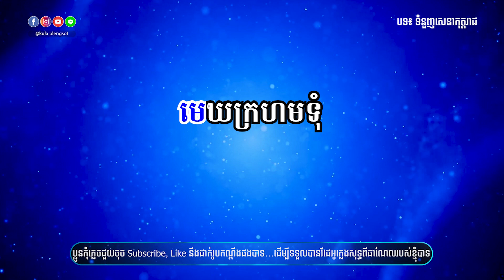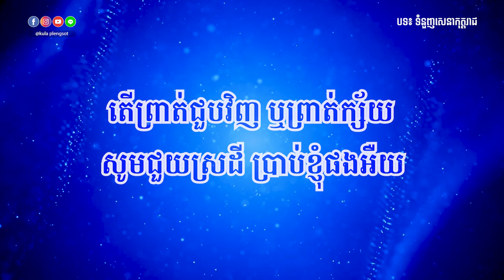ទំនួញសេនាកុត្តរាជ ភ្លេងសុទ្ធ | Tumnunh Sena Kottreach - [By Kula]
🎬 បទ៖ ទំនួញសេនាកុត្តរាជ ភ្លេងសុទ្ធ
🎤 សំនៀងដើម៖ អៀង ស៊ីធុល

សូមអរគុណ!!!

សម្រាប់បងប្អូនដែលចង់ស្តាប់បទចម្រៀងខូវើដែលបកស្រាយឡើងវិញដោយខ្ញុំបាទកូឡា សូមចូលទៅកាន់ឆាណែលខូវើរបស់ខ្ញុំតាមរយ:តំណរខាងក្រោម!!!

Team member:
• Music Creator: Kula
• Graphic Designer: Kimme Kiss
• Videos Editor: Chandara